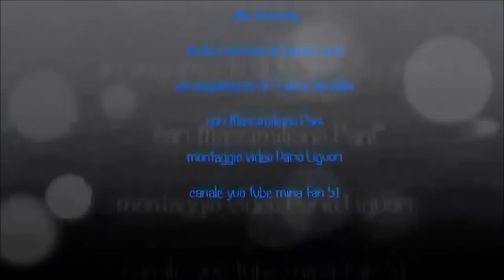Mina - Alla fermata (2014)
2 note : da "Selfie" il più recente album di Mina, pubblicato il 10 giugno 2014, è la promessa mantenuta di sorprenderci di nuovo. Anche in "Selfie", Mina e  la sua ineguagliata ironia , la sua inconfondibile sottile malinconia,  la sua capacità di  graffiare in profondità, di svelare amarezze e curiosità. In Selfie, Mina, ancora una volta, con tutte le sfumature uniche della voce di una grande interprete  ci racconta e mette in luce, ci regala di nuovo  tutta la gamma dei nostri stati d'animo rappresentati all'ennesima potenza.
Il brano "Alla fermata" è di Gianni Leuci, giovane autore che trova finalmente la notorietà grazie a Mina che ha scelto di interpretare questo brano tra le migliaia di proposte giunte a Lugano dal 2011, anno del suo ultimo album di inediti (Piccolino).
Testo di: Gianni Leuci
Musica di: Gianni Leuci
Arrangiamento: Franco Serafini
Editore: GSU S.A. -- Viteka Music AG
Musicisti: Programmazione e tastiere Franco Serafini
Cori Massimiliano Pani
Note: Tecnico di registrazione Ugo Bongianni
Missaggio Carmine Di
Testo:
Alla fermata

T'incontro sempre qui
ti osservo camminare
mi piacerebbe chiacchierare un po'
ma non mi stai a guardare.
Mi piaci tanto che non te lo so spiegare
mi viene da sorridere a pensare che non mi vuoi parlare.
Ah, cosa sei?
forse un'onda così grande che mi bagna e non fa male
ah, forse vuoi farti desiderare.
Io mi avvicino un po' e provo un po' a scherzare
con le parole, certo io lo so, non ci so molto fare
e vedo che sorridi, forse non è andata male
che stupida, stai salutando il tipo dietro le mie spalle.
Ah, cosa sei?
forse un lampo, un temporale che stordisce e non fa male
ah, forse vuoi stare per i fatti tuoi
ah, come vorrei
non dovermi immaginare non doverti più sognare.
Dio, dove sei?
Non farmi naufragare.
Il taxi tarda un po'
sembra non voglia più arrivare
tu batti i piedi per il freddo che non fa respirare
ma eccolo spuntare, ho giusto il tempo di
tornare a immaginare di svegliarmi sdraiata sul tuo cuore.
Ah, cosa sei?
sei una roccia, una montagna, che mi fa fantasticare
sì, che vorrei mi portasse al mare
no, ma lui no
non mi guarda e non mi ascolta, intanto sale e io sto male
forse non dovrei desiderare.